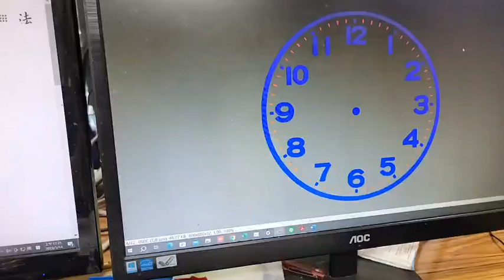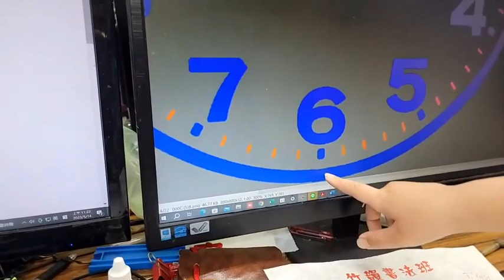20230514教學C#三年級